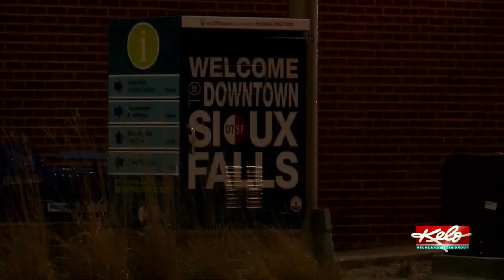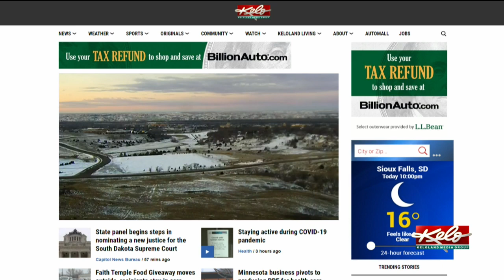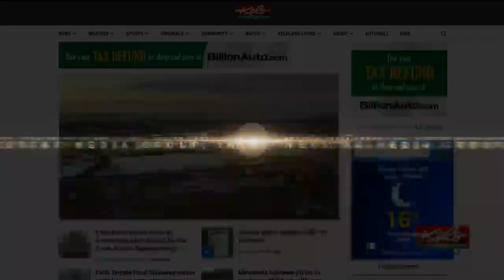KELOLAND On The Go Saturday, April 4